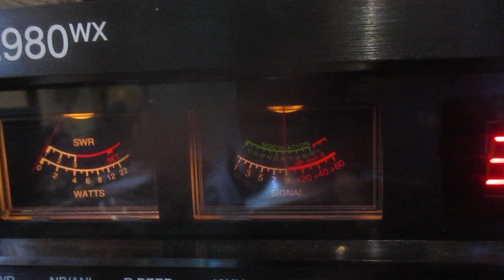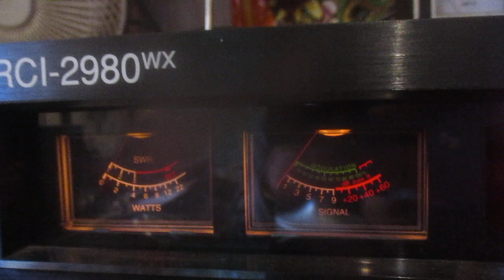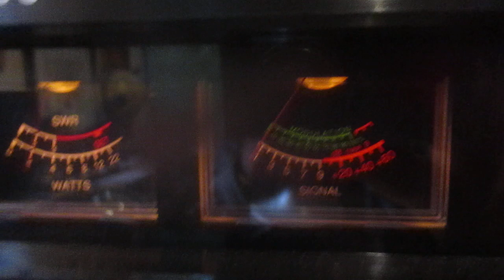UDX 520 Ontario off the back of the beam